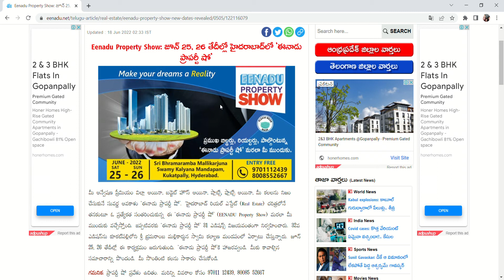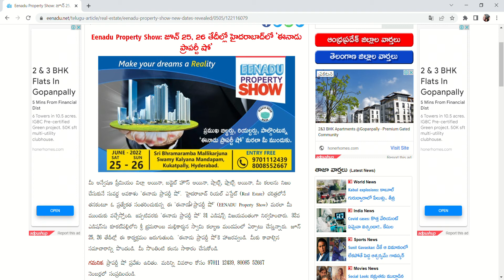జూన్‌ 25, 26 తేదీల్లో హైదరాబాద్‌లో ‘ఈనాడు ప్రాపర్టీ షో’ | hyderabad real estate|eenadu property show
villa duplex,triplex,independent houses,approved layout, villa for sale,ready to move,
vijayawada highway,bangalore highway,srisailam highway,sagar highway,
narsapur highway ,nizamabad highway,Mumbai highway,bangalore highway,
tellapur,manikonda,gachibowli,kondakal,pati,patighanpur,111 GO,69 GO
mumbai,chennal,kolkata,bengaluru,bangalore,pune,patna,bhubneswar,telanagana,orissa,andhra pradesh | ap real estate| karnataka|tamil nadu| uttar pradesh|maharastra|madhya pradesh,india,siddipet
June 25,June 26 property  show